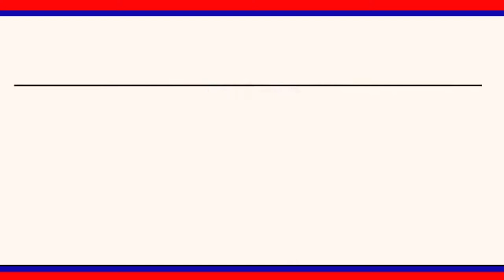బోయిన్పల్లిలో పల్లెప్రగతిలో నిర్లక్ష్యంచేస్తే చర్యలు తప్పవు:జిల్లా కలెక్టర్ కృష్ణబాస్కర్ || LRT NEWS